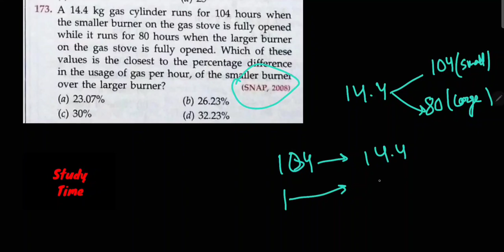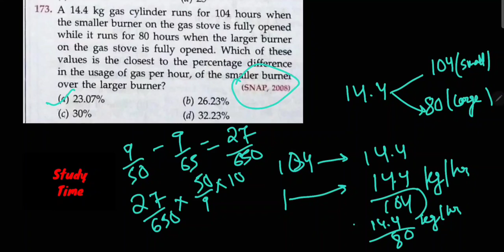RS Aggarwal : Percentage | Question Number - 173